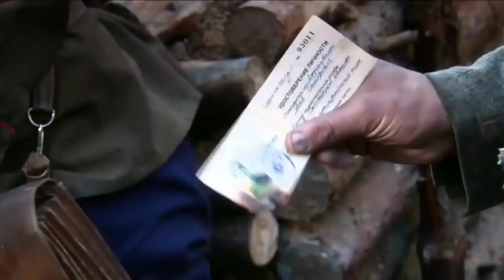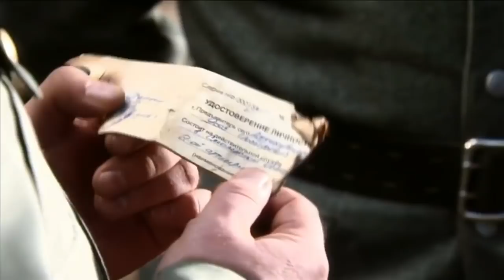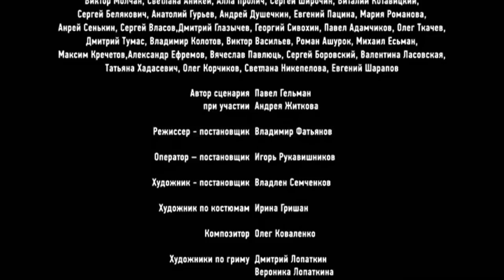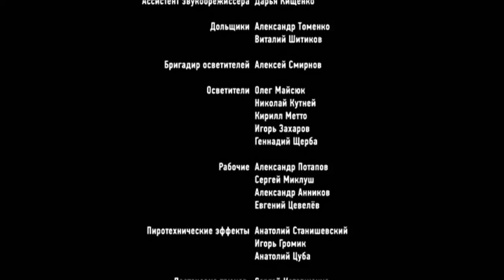ЗИМА 41 военные фильмы HD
ВОЕННЫЙ ДЕТЕКТИВ! КО ДНЮ ПОБЕДЫ! Все серии. ДЕТЕКТИВ. СМЕРТЬ ШПИОНАМ. УДАРНАЯ ВОЛНА.